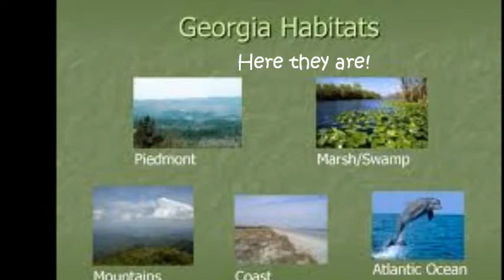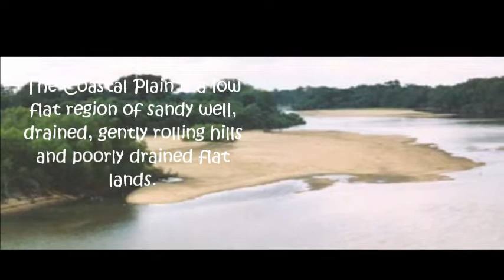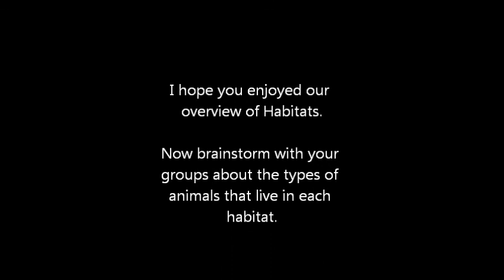Module 2 Habitats Movie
Habitats Movie
Science Standards S3L1.a. Differentiate between habitats of Georgia (mountains, marsh/swamp, coast, Piedmont, Atlantic Ocean) and the organisms that live there.